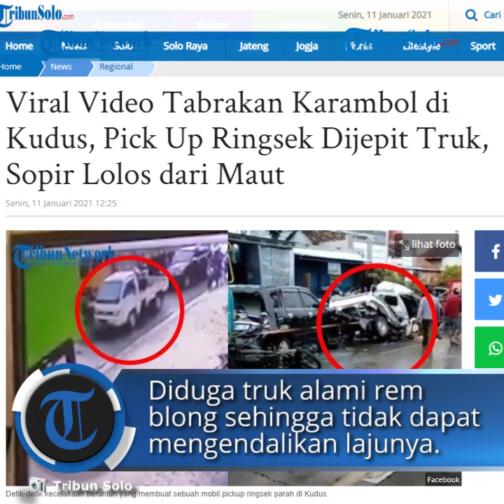Rekaman CCTV Detik-detik Kecelakaan Beruntun di Kudus, Truk Seruduk Mobil hingga Ringsek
TRIBUN-VIDEO.COM - Detik-detik kecelakaan beruntun di Jalan Lingkar Kudus, Desa Jepang, Kecamatan Mejobo, Kudus terekam CCTV.

Dalam rekaman CCTV terlihat sebuah truk warna hijau yang berhenti di lampu merah.

Kemudian di belakang truk itu ada mobil pikap warna putih yang mengangkut sebuah motor.

Lalu di belakangnya lagi ada sebuah mobil pribadi warna hitam.

Dan disampingnya terdapat dua pengendara sepeda motor yang ikut berhenti.

Tiba-tiba dari belakang muncul truk warna biru dengan kecepatan tinggi langsung menabrak mobil warna hitam dan mobil pikap.

Mobil pikap pun terjepit di antara mobil hitam dan truk hijau di depannya.

Mobil pikap itupun terlihat remuk dan ringsek.

Sedangkan pengendara mobil hitam langsung keluar dari dalam mobil.

Pengendara motor yang berada di sisi mobil hitam pun nyaris tertabrak.

Untungnya pemotor selamat dan langsung menepi sambil menuntun motor mereka.

Sedangkan truk hijau yang berada paling depan langsung pergi meninggalkan TKP usai lampu hijau menyala.

Dari keterangan yang ditulis pengunggah, insiden itu terjadi di lampu merah Desa Jepang, Mejobo, Kudus.

Terlihat dari tanggal yang tertera di CCTV insiden itu terjadi pada Minggu (10/1/2021) sekitar pukul 13.04 WIB.

"DETIK DETIK LAKA BERUNTUN DI BANGJO JEPANG

di duga rem blong ,sebuah truk tepat di bangjo lingkar Jepang menyeruduk mobil dan kendaraaanya hingga ringsek

Kejadian tersebut terjadi sekitar pukul 12 Minggu siang,"

Unggahan inipun mendapat banyak mendapat komentar dari para netizen.

Banyak yang mempertanyakan kondisi dari sopir pikap yang yang ringsek.

@apriliia21 "Mobil putih gmna itu min smoga bisa d selamat kann"

@indahwahyunurani "Pengendara motor nya gimana. Sopir pickup nya jga"

@umimasura "semoga selamat semua ya Allah Aamiin"

@mujib_ahmad_ragyl "Alhamdulillah korban selamat masih hidup semaua"

Diduga truk mengalami rem blong sehingga tidak dapat mengendalikan truknya saat di lampu merah.

Truk itu sendiri dikemudiakan oleh Chamdani warga Kaliwungu, Kudus.

Tidak ada korban jiwa dalam insiden ini, namun enam orang mengalami luka dan harus dirawat di rumah sakit Mardi Rahayu Kudus.

Ada tiga orang yang diduga mengalami patah kaki dan seorang patah tangan.

Hingga saat ini pihak kepolisian masih menyelidiki penyebab pasti kecelakaan ini.

Artikel ini telah tayang di Tribunjateng.com dengan judul Detik-detik Kecelakaan Beruntun di Kudus Terekam CCTV, Truk Seruduk Mobil Hingga Ringsek,
Penulis: Like Adelia